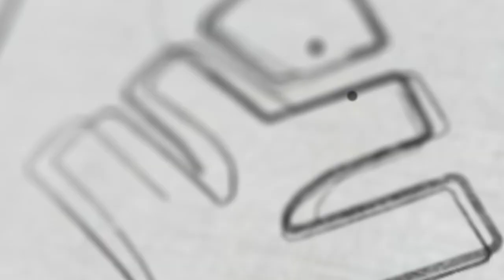Class 4 | ബെഡിൽ ഇരുന്ന് പഠിക്കല്ലേ മക്കളേ.. | Xylem Class 4